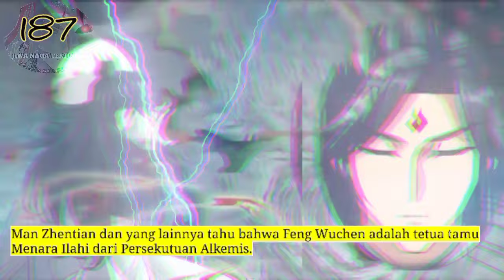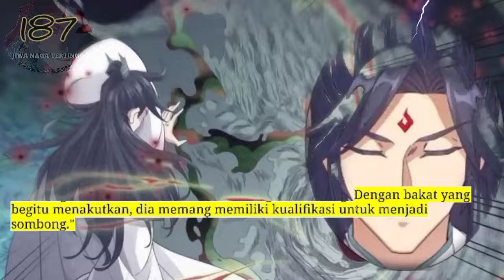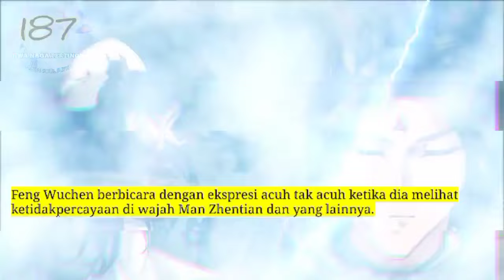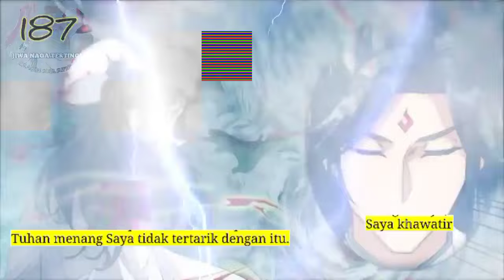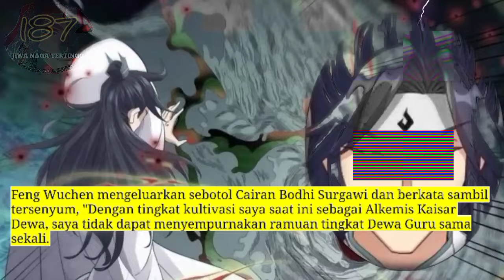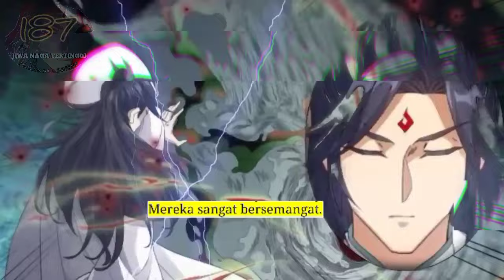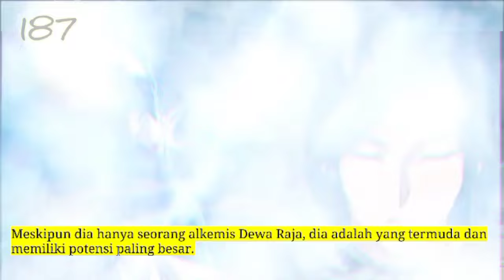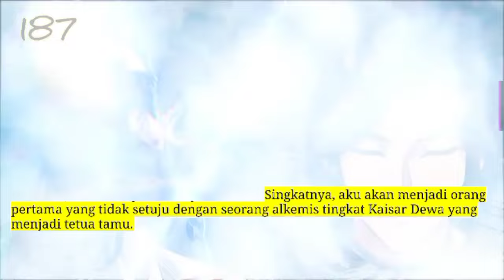Jiwa Naga Tertinggi season 187